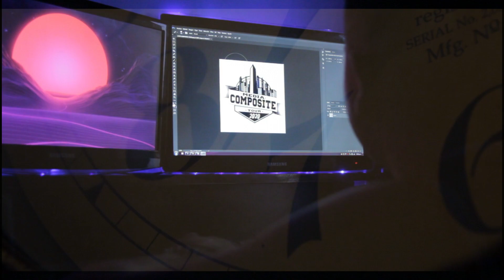JARRA LOCA 2020 | RESUMEN FIN DE AÑO | MEDIA • COMPOSITE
¡MUY BUEN AÑO PARA TODOS!

Esperamos que este 2021, sea un año mejor que el 2020 que tantas cosas nos saco.

Este es un popurri de videos de fin de año, que no pudimos subir por una cosa u otra.